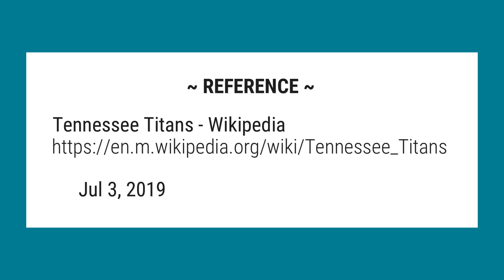Where do the Tennessee Titans play?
The team relocated from Houston to Tennessee in 1997, and played at the Liberty Bowl Memorial Stadium in Memphis for one season. The team then moved to Nashville in 1998 and played in Vanderbilt Stadium.